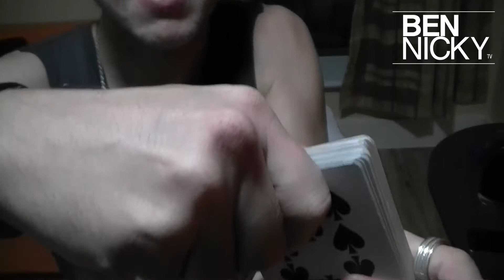Ben Nicky attempts some magic!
Random fun